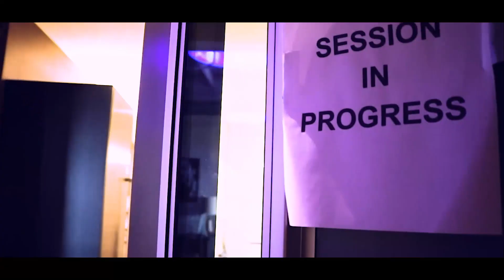Eternal Frequency Studio Update with Guitarist Patrick Kearney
Patrick talks about working at Think Loud Studio and the bands upcoming debut EP.

Debut single/music video "Down" available everywhere on September 30th 2018.